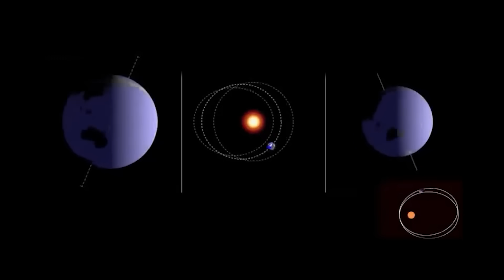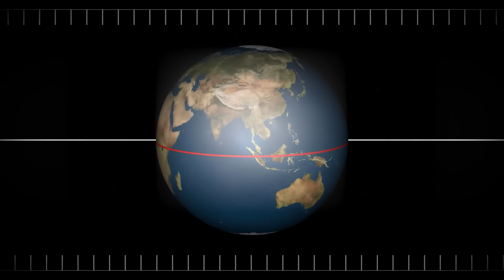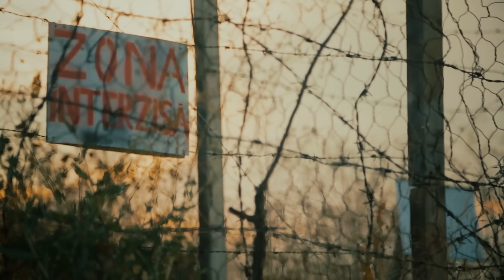Forget Global Warming. A New ICE AGE Is Coming Sooner Than You Think!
For decades, the specter of global warming has dominated climate conversations, painting a picture of sweltering heatwaves, rising seas, and melting ice caps. But what if we’re looking at the wrong disaster? While the world scrambles to combat warming temperatures, an equally terrifying, yet largely overlooked possibility looms on the horizon: a new ice age. History tells us that ice ages are cyclical, and some scientists argue that Earth is overdue for its next deep freeze. They point to subtle shifts in solar activity, ocean currents, and natural cycles that could soon plunge our planet into a frozen epoch. Could this be our destiny? Are we approaching another ice age, and if so, what factors will set it into motion?

Video Chapters:
0:00 Intro
1:07 Earth's Climatic History
2:23 Natural Cycles
3:08 Solar Activity and Its Role
4:00 Disruptions in Ocean Currents
4:47 Current Signs of Cooling
5:30 Potential Consequences of a New Ice Age
8:04 How to survive an ice age?
9:38 Counterarguments and Skepticism